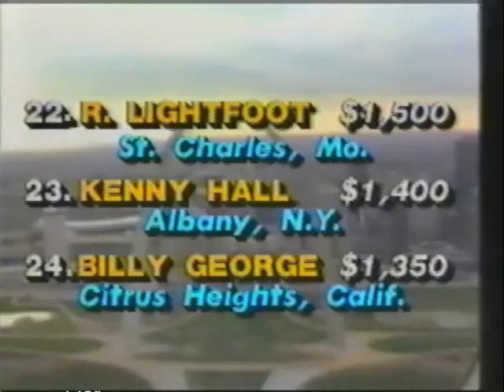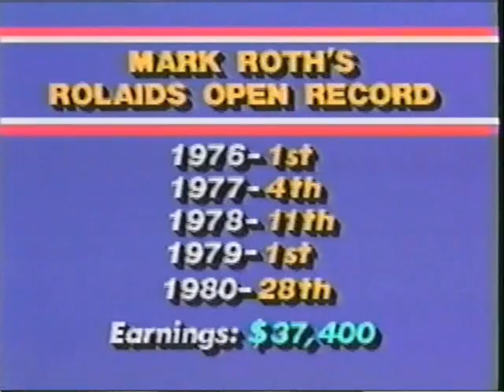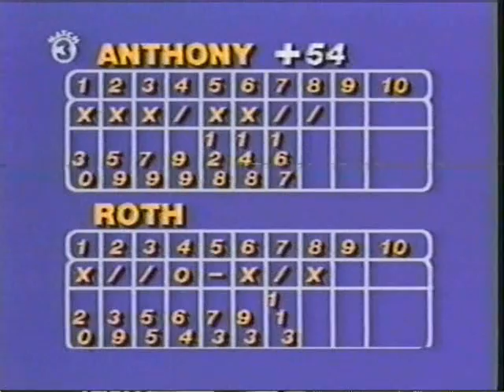1981 PBA Rolaids Open - Mark Roth vs. Earl Anthony (Part 2)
Here is part 2 of the semi-final match between Mark Roth and Earl Anthony.